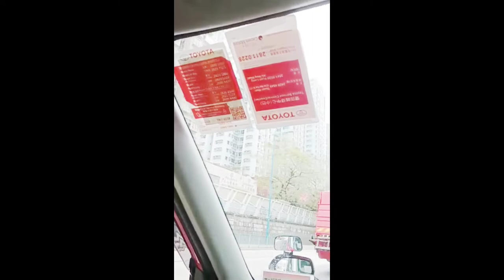CNY 2022 1st Day | Mga Kaganapan | lilian2911 TV